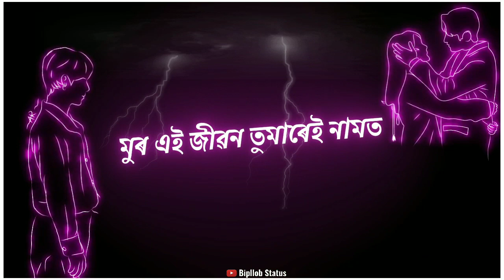Tumi Nohole Anekoi Assamese Song Status Video || Bipllob Status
Tumi Nohole Anekoi Assamese Song Status Video || Assamese Status || Bipllob Status